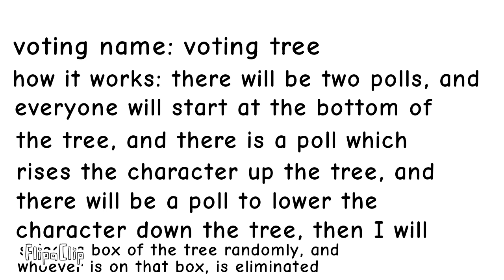New voting idea that I just came up with